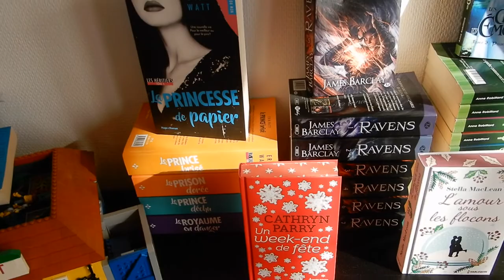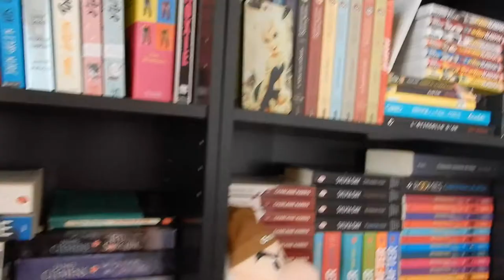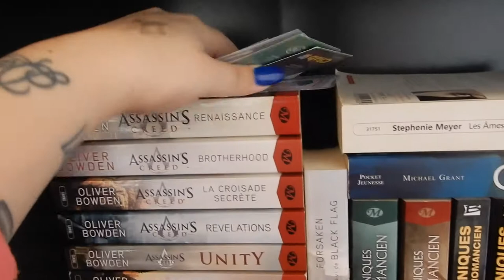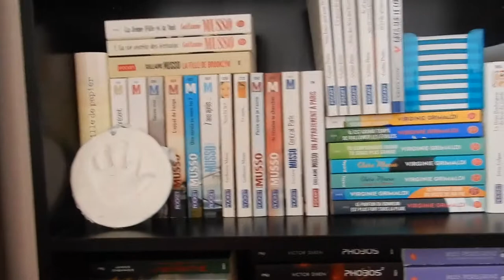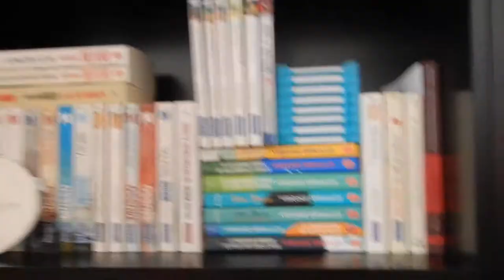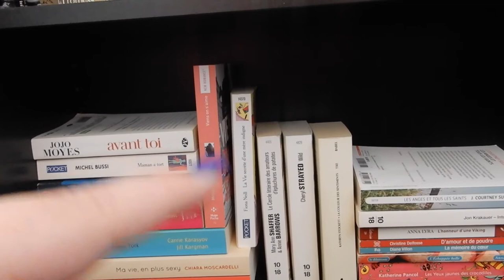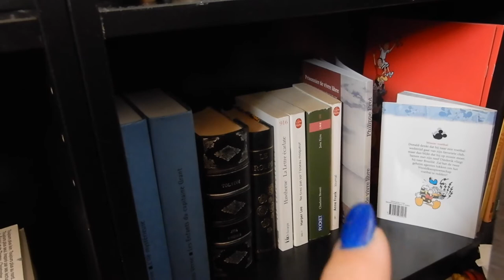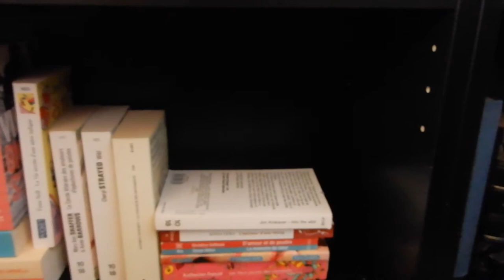Bookshelf tour 2021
Comme promis dans d'autres vidéos, vous pouvez retrouver ma nouvelle bookshelf tour. J'espère que cette vidéo vous plaira.
Bon dimanche à vous et prenez soins de vous.